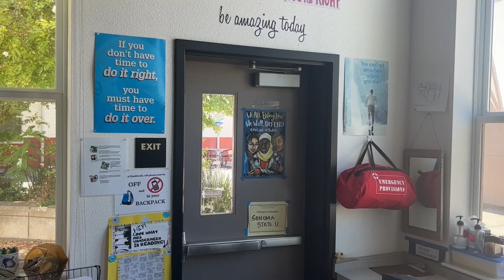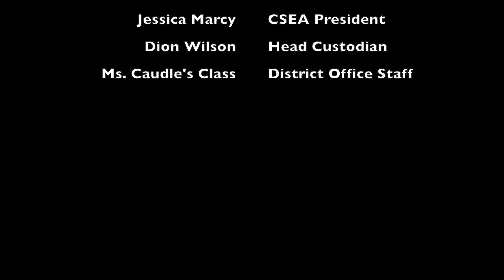The Lonely Summer